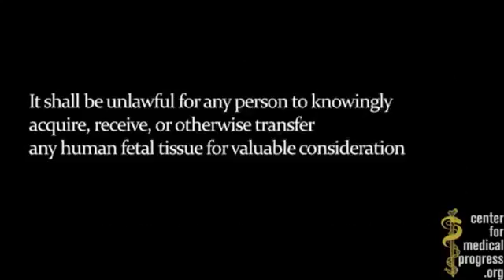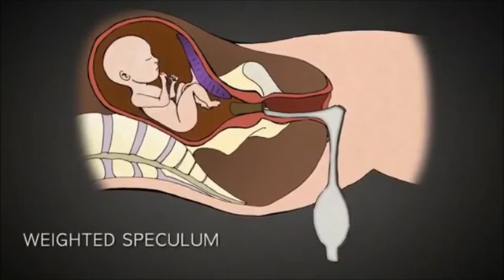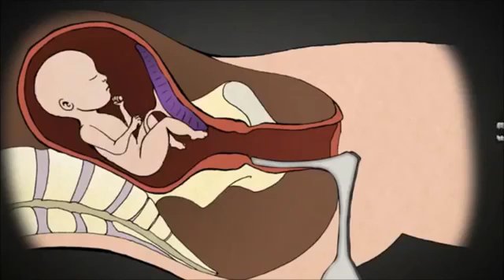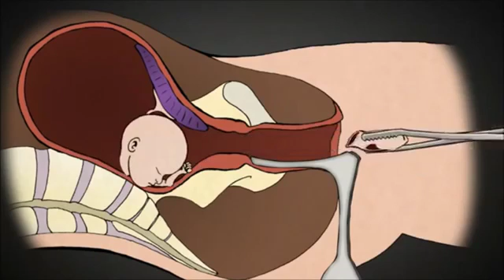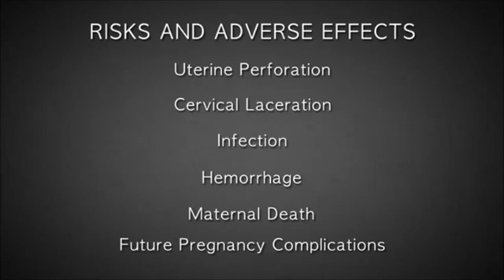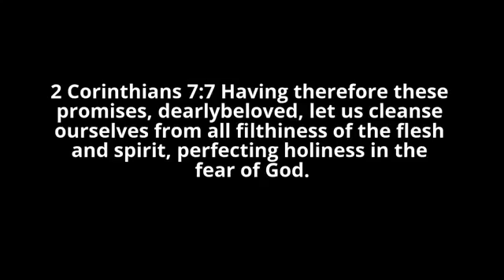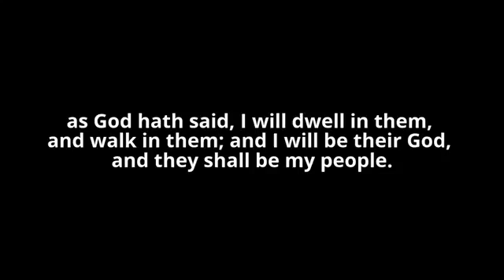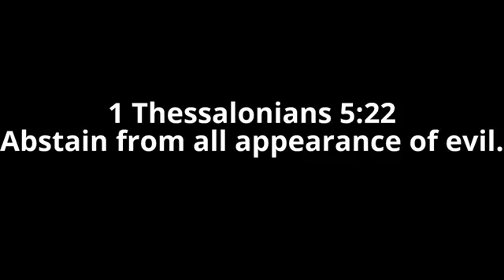False Prophets and Apostles of Suriname part 10 Abortion STILL Hurts, Where are the Apostles NOW